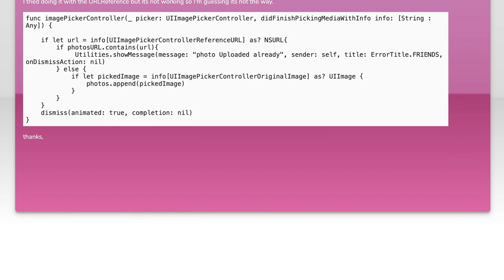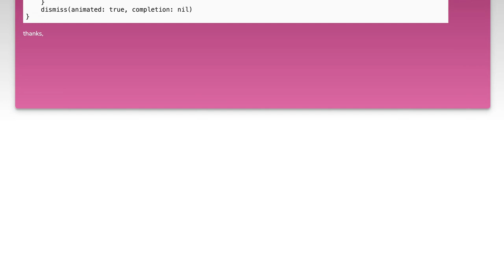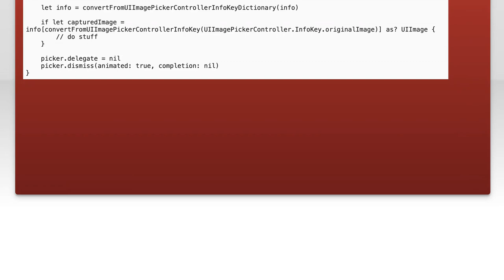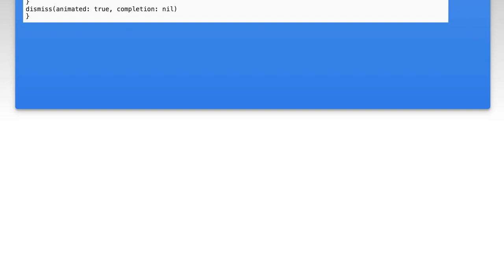Prevent Duplicate Photo Selection in UIImagePickerController: A Complete Guide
In this video, we dive into a common challenge faced by iOS developers: preventing duplicate photo selections when using UIImagePickerController. Whether you're building a photo gallery app or a social media platform, ensuring a seamless user experience is crucial. Join us as we explore effective strategies and best practices to manage photo selections, helping you enhance your app's functionality and user satisfaction.

Today's Topic: Prevent Duplicate Photo Selection in UIImagePickerController: A Complete Guide

Related to